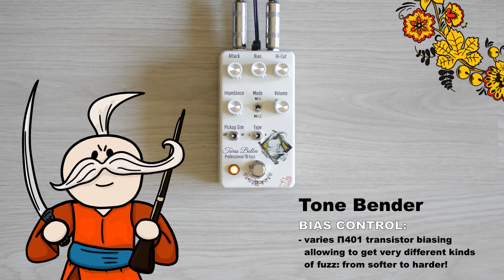Drunk Beaver Taras Bulba Demo | Tone Bender Mk1.5 + Mk2 fuzz pedal | Control BIAS, impedance & more!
Can be used anywhere in the signal chain! Very powerful + versatile fuzz with NOS transistors, incredible build quality, and tones to conquer all!! From low gain to high gain tapping, harmonics, screams and growls, it does all and beyond!

Check out Taras Bulba as well as all Drunk Beaver incredible trough-hole, level 99/99 legendary creations right here:

The RIG:
Fender American Original 50's Stratocaster (with stainless steel frets)
- Pure Vintage '59 single coil bridge pickup

Drunk Beaver Taras Bulba (MP20 + P401 transistors)

Orange OR15 (clean, then high gain)

Audacity

We are Pair of Pandas! ʕ｡◠㉨◠｡ʔʕ｡◠㉨◠｡ʔ We make gear demos, comics, manga and music!